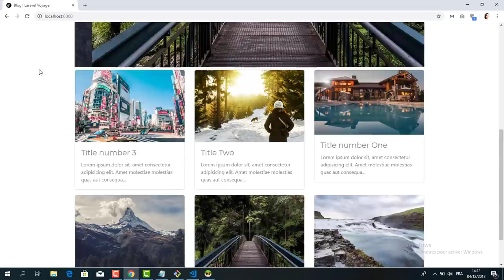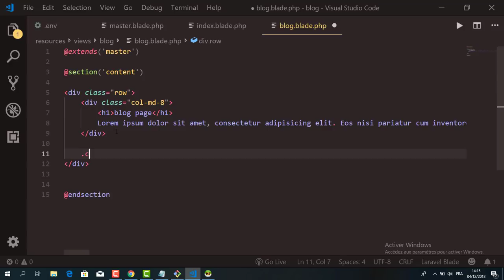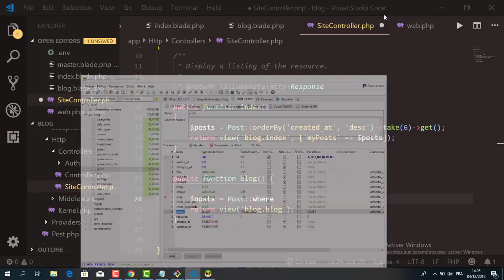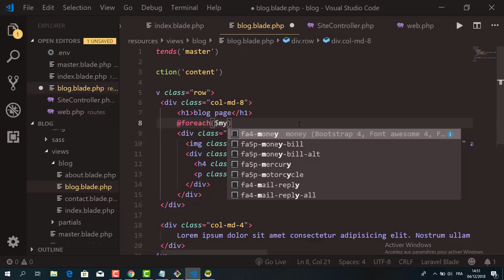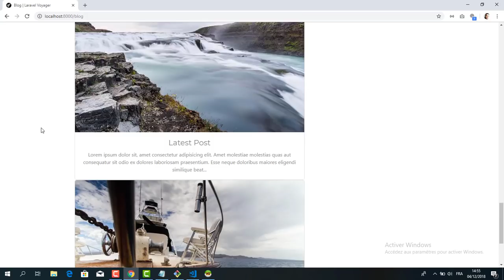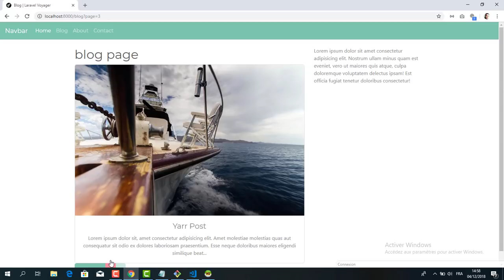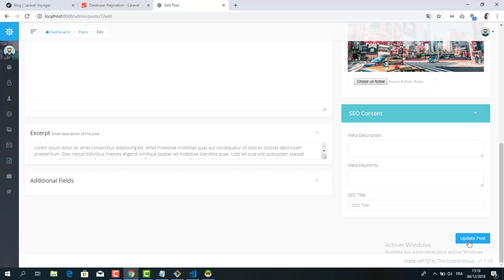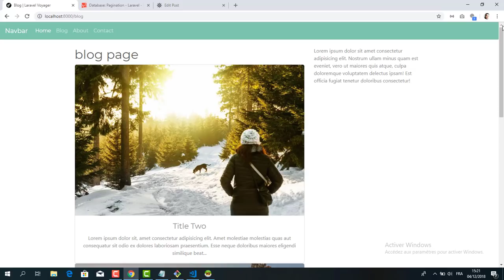4 - تعلم صناعة مواقع ويب بإحترافية كبيرة - بواسطة Laravel Voyager | Blog page with pagination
4 - تعلم صناعة مواقع ويب بإحترافية كبيرة - بواسطة Laravel Voyager | Blog page with pagination